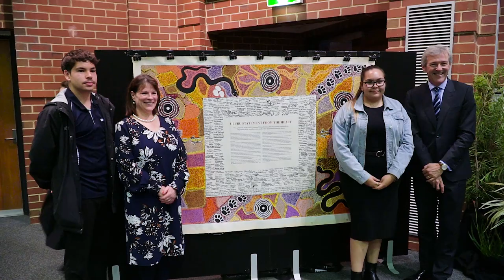Rob Riley Memorial Lecture | 2021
Professor Megan Davis presents the 2021 Rob Riley memorial lecture.

The annual event is hosted by Curtin's Centre for Aboriginal Studies and celebrates the life and achievements of one of Western Australia’s key Indigenous figures.

Chapter markers:
0:21 - Professor Marion Kickett MC
4:46 - Mr Anthony Kickett Welcome to Country
13:13 - Madjitil Moorna Choir Performance
19:00 - Vice-Chancellor Harlene Hayne, ONZM Welcome
29:00 - Professor Megan Davis, Keynote Speaker
1:24:25 - Professor Marion Kickett, closing